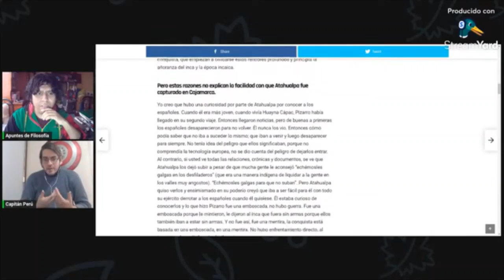¿Qué es una monarquía compuesta?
Entrevista con el canal Apuntes de Filosofía donde hablamos del modelo de monarquía compuesta para el Virreinato del Perú dentro del modelo político del Imperio Hispano, el translatio imperii y el cambio de dinastía para el Perú